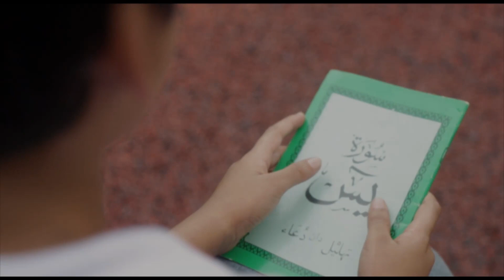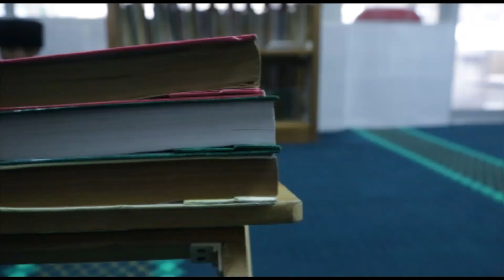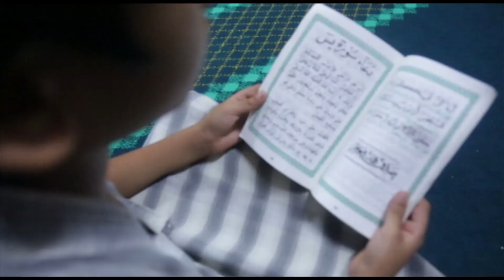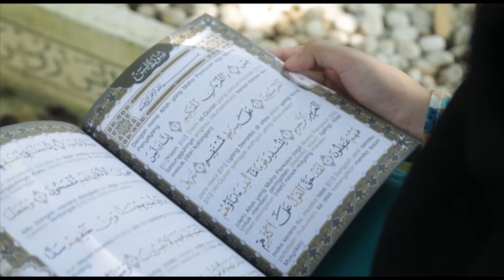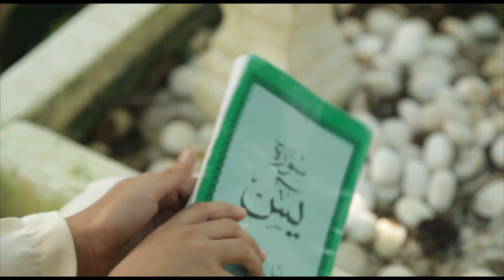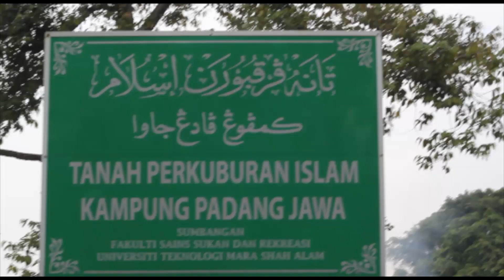Yaasin (Short Film) by PSP Production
Ini adalah short film pertama yang dihasilkan oleh PSP Production yang bertujuan untuk memenuhi syarat pembelajaran kami pada semester ini dalam subjek Sequential Images.